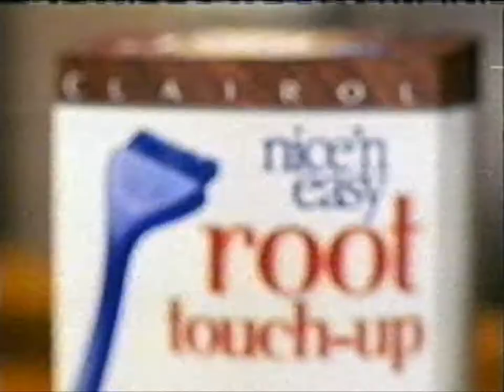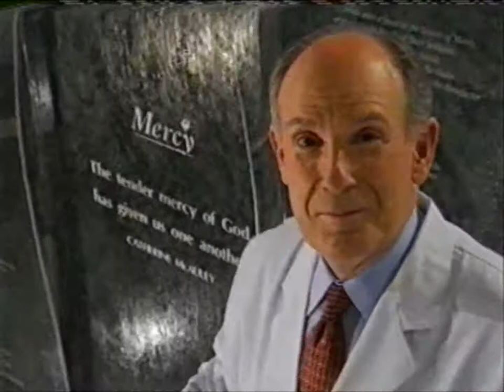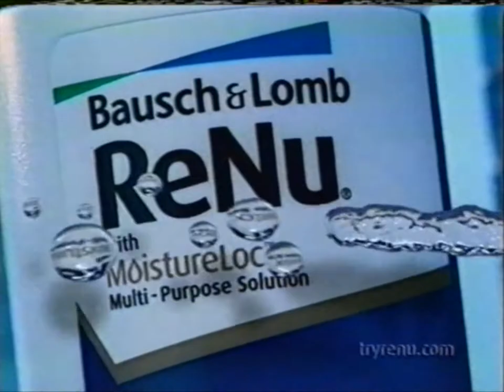NBC commercials (May 14, 2005)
From my personal collection (Tape #25). Recorded during the Law & Order episode "License to Kill".